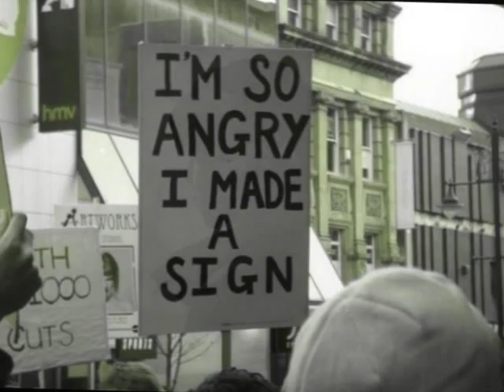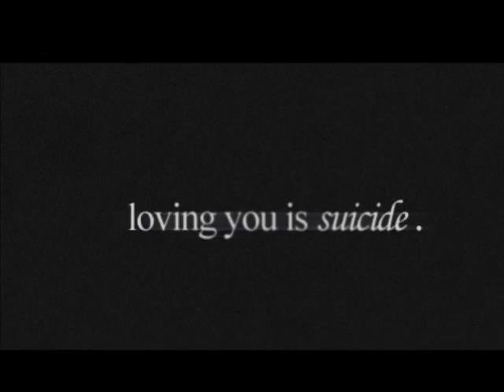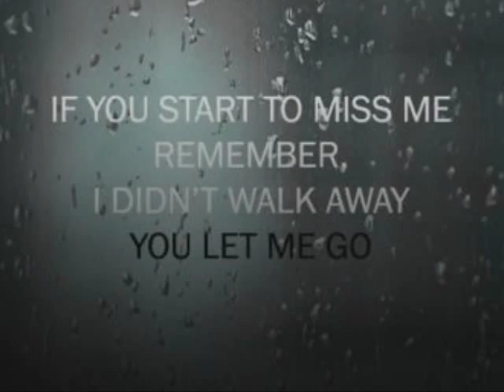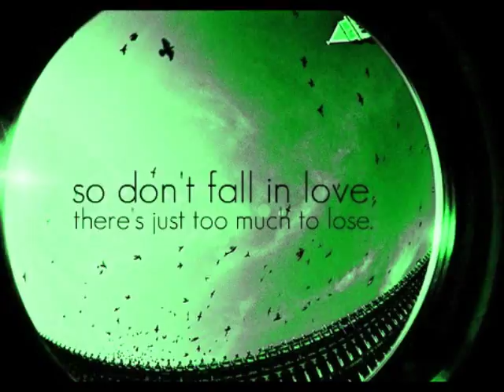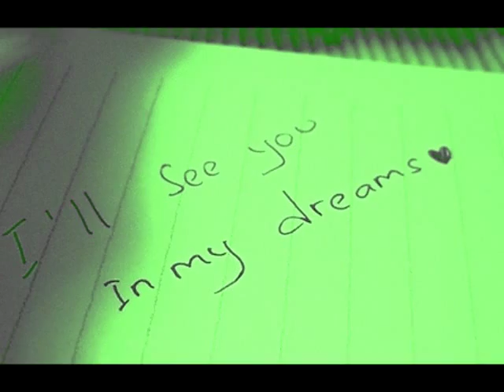Ina Müller - So was passiert mir heut nicht mehr (live)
Das Verständnis
für den anderen
endet dort,
wo der eigene Schmerz
unerträglich wird.